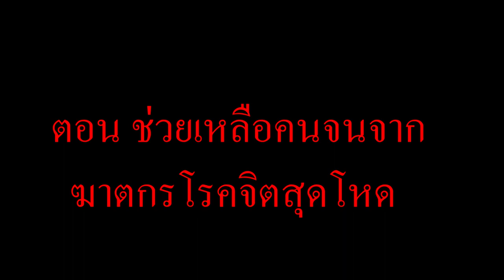จะเกิดอะไรขึ้น? เมื่อ "ทุกคน" ต้องช่วยคนจนจากฆาตกรโรคจิต Jason Voorhees ให้ปลอดภัย (การ์ตูนพากย์ไทย)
วันนี้นะครับเราจะมาดูกันว่า เมื่อ ทุกคน ต้องช่วยคนจนจากฆาตกรโรคจิต Jason Voorhees ให้รอดปลอดภัย...พวกเขาจะมีวิธีช่วยยังไงบ้าง ไปรับชมกันเลย